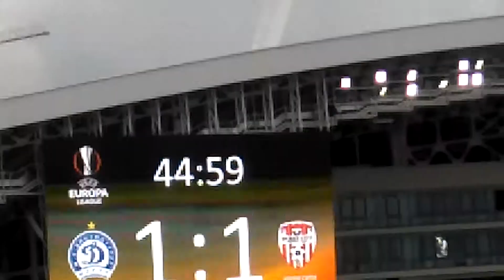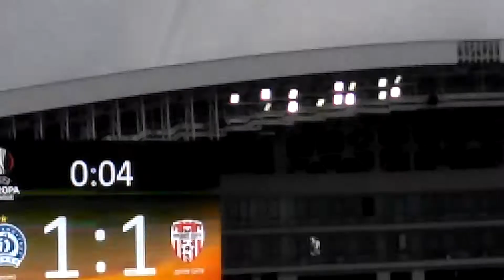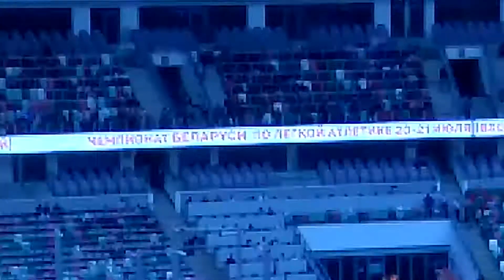Стадион Динамо Минск Мой первый поход на футбол после 6 ти летней реконструкции стадиона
Мои впечатления от стадиона:
1. Пропускная система как была такой, которая создаёт толпищу-очередищу, так и осталась(((( К тому же не работали валидаторы для считывания штрих-кода билетов, а вместо них стояли парни в оранжевых накидках, просто надрывавшие по-старинке билеты.
2. По сравнению с прошлыми стали жутко крутыми лестницы по которым надо подниматься на сектора, особенно на второй ярус. А ширина ступенек и вовсе очень узкая и от того травмоопасная!
3.  Общепит работал, на не везде. Но это скорее по причине новизны стадиона после реконструкции, думаю, ещё раскроются.
4. Сквозной проход между нижним и верхним ярусами в подтрибунке на самом деле не сквозной - замыкается на вип-ложах.
5. Туалеты были открыты не везде.
6. Водостот с крыши сбрасывает воду прямо на пол в подтрибунке - ходишь как по морю.
7. Моё место было на латеральном секторе на границе двух трибун и между секторами расположено просто гигансткое ограждение, которое, как можно убедиться на видео, существенно ужудшает качество обзора поля. ЭТО ПРОСТО УЖАС, ЗАЧЕМ ТАКИЕ ДЕЛАТЬ! ПОНИМАЮ НА ГОСТЕВОМ СЕКТОРЕ - ОТДЕЛИТЬ ФАНАТОВ КОМАНДЫ ГОСТЕЙ ДЛЯ БЕЗОПАСНОСТИ, НО НА СЕКТОРАХ ГДЕ РАСПОЛАГАЮТСЯ СВОИ ЗРИТЕЛИ ТАКИЕ ЗАБОРЫ ЗАЧЕЕЕЕМ?!
8 Ну и насчёт пресловутой и легендарной и "высокотехнологичной" крыши: сектора второго яруса, то есть балкона, она закрывает процентов на 90-95 - первые 2-3 ряда на тех секторах, что прямо за воротами (там где олимпийский факел и в этом же месте напротив) она не накрывает. Верхние 5-7 рядов ЦЕНТРАЛЬНЫХ секторов тоже, вероятнее всего, будут закрыты от дождя. А вот обитателям нижних секторов, что за воротами, а также латеральных (боковых, и первых 5-7 рядов центральных трибун в пасмурный день зонтик взять ПРОСТО НЕОБХОДИМО В ОБЯЗАТЕЛЬНОМ ПОРЯДКЕ! Конечно, можно подняться в подтрибунку и смотреть футбол оттуда. Но крыша должна выполнять свои основные дождезащитные функции над всеми посадочными местами как то есть на Борисов-Арене.
Подводя итог всему увиденному могу сказать: стадион получился сырой во многих смыслах. Недоделок много и даже очень. Теперь его стоит использовать в режиме МАКСИМАЛЬНЫХ НАГРУЗОК И ПЛОТНОСТИ ПРОВОДИМЫХ ТАМ МЕРОПРИЯТИЙ!, чтобы в рабочем режиме раскрыть и ликвидировать все недостатки. Иначе в 2019 году во время ЕвроИгр можно весьма сильно опозориться с далеко идущими последствиями!
Постскриптум: на отметке 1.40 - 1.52 моего ролика на боковой кромке крыши можно увидеть отсутствие нескольких закрывающих внутренности кромки белых панелей (про эту дыру я ещё там сам говорю). Выглядит просто некрасиво И ОПАСНО! А ЕСЛИ ВО ВРЕМЯ КАКОГО-НИБУДЬ МЕРОПРИЯТИЯ ТАКАЯ МЕТАЛЛИЧЕСКАЯ ПАНЕЛЬ СВАЛИТСЯ ЕЩЁ В КАКОМ-ТО МЕСТЕ КРЫШИ ПРЯМО НА ГОЛОВУ ЗРИТЕЛЯМ?!
В общем работникам и руководству стадиона есть о чём задуматься, над чем работать и что исправлять-доделывать.